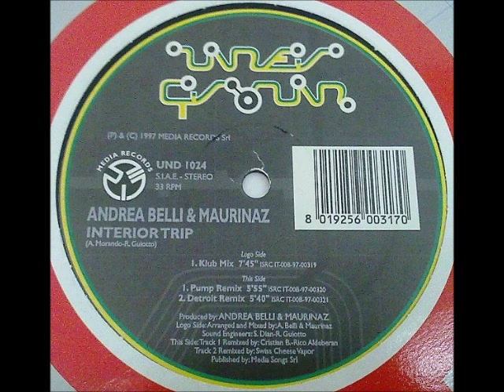Andrea Belli & Maurinaz - Interior Trip (Detroit Remix) 1997